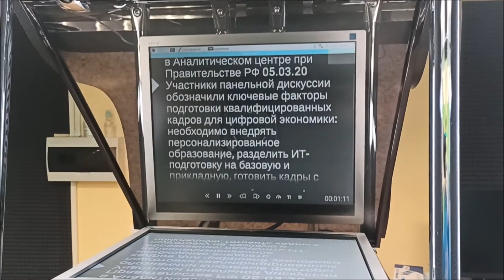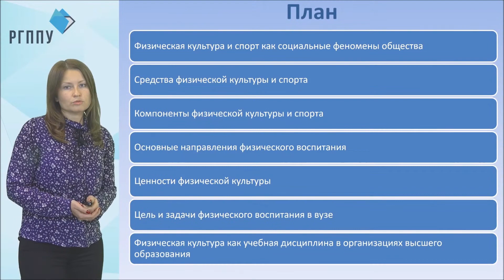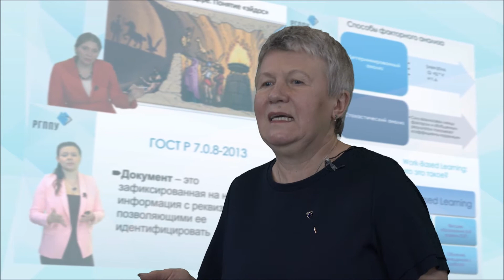Introductory video for E-Lab RSVPU